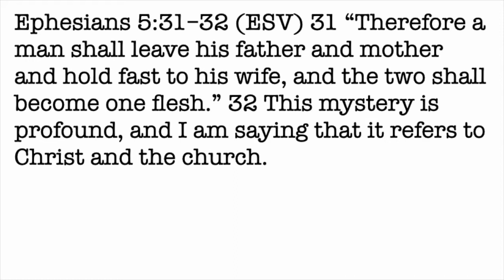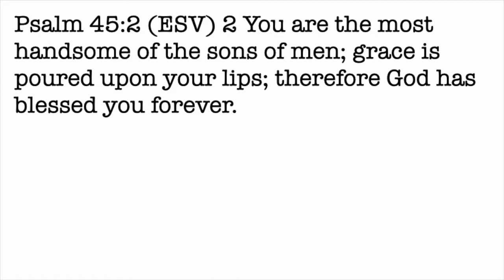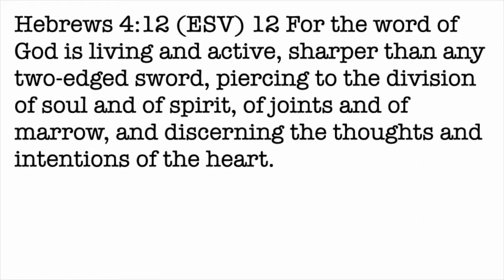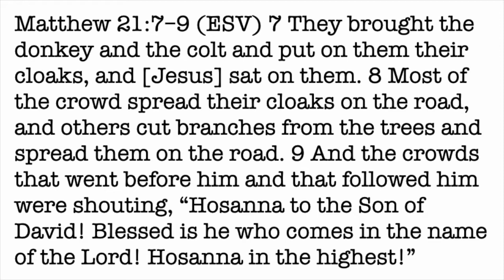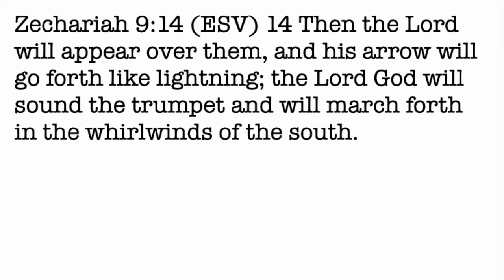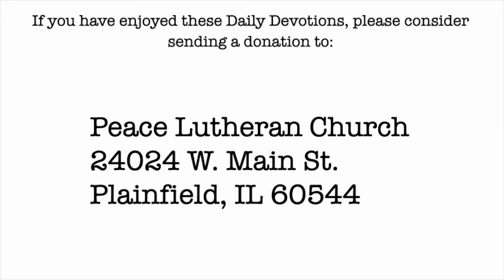Daily Devotion with Pastor Balla for August 23, 2021